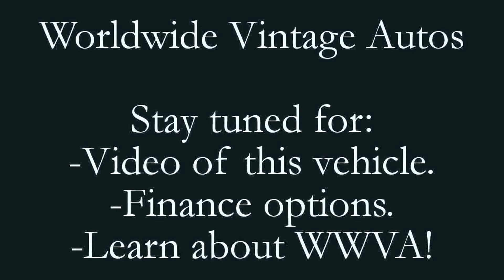2003 LAND ROVER DISCOVERY